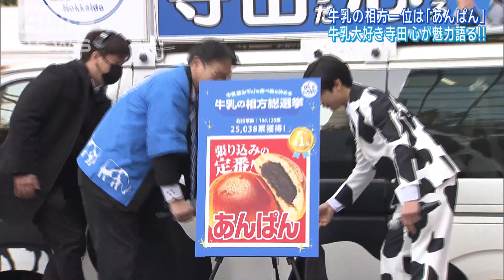【寺田心】中学校3年間で身長が40cm伸びた秘訣告白!?「牛乳を1日1L消費します」(2023年12月21日)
俳優の寺田心が、“牛乳の相方総選挙”結果発表会見に登場し、牛乳を欠かすことのできないプライベート生活を明かした。
寺田は、牛柄の上下セットアップのスーツに、牛柄の選挙カーに乗って登場。「寒い冬こそ、おいしい牛乳が飲みたーい!!」と選挙カーの上に立ち、牛乳の魅力をアピールした。“牛乳の相方総選挙”は、最も牛乳と相性が良い食べ物を決めるイベント。一位に輝いたのは「あんぱん」。今回の結果に寺田は、「あんぱんと牛乳の相性がバツグン！」と納得の笑顔を見せた。
寺田は、朝から晩まで常に牛乳を飲んでいること明かし、「1日で1リットルは消費してるかなって感じですね。身長も中学校3年間で約40cm伸びた」と誇らしげに語った。